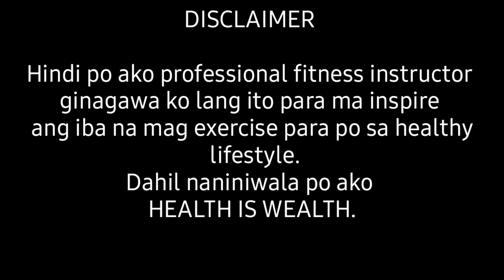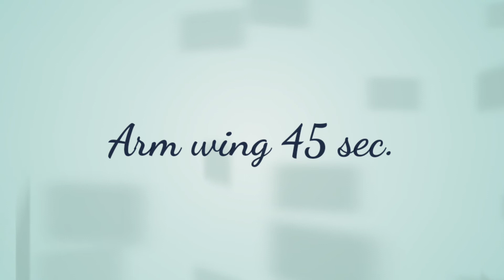Slim your Arms in 30 days |standing workout homeworkout | Joris Vlogger | no equipment